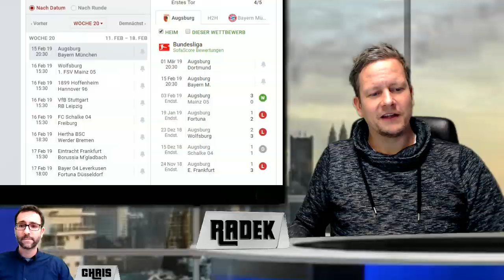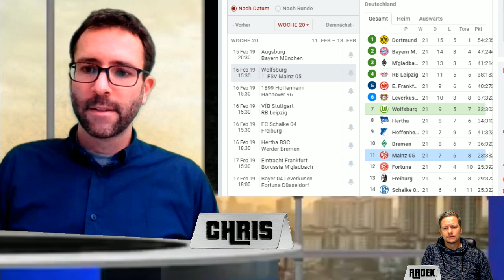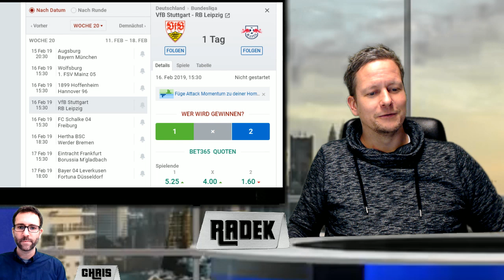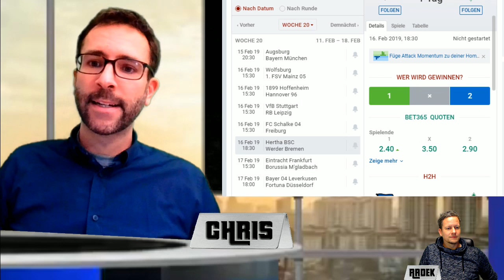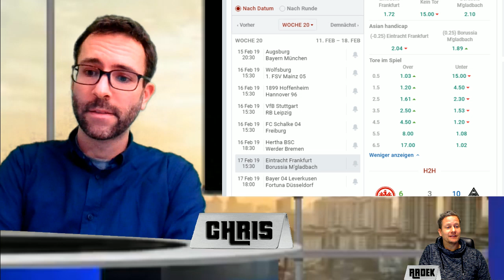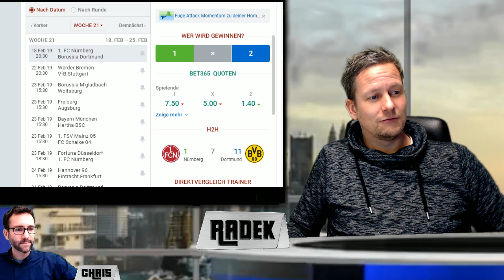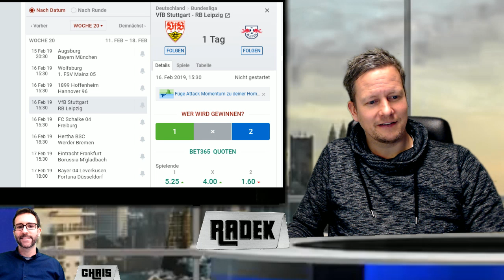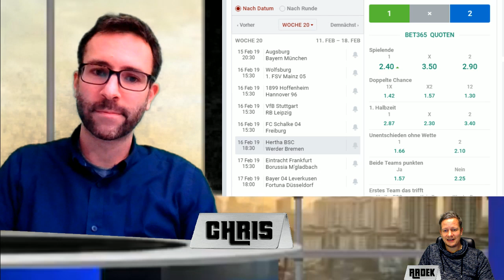Fußball-Bundesliga Vorherage: Tipps und Prognosen zum 22. Spieltag von Xbet.Tips